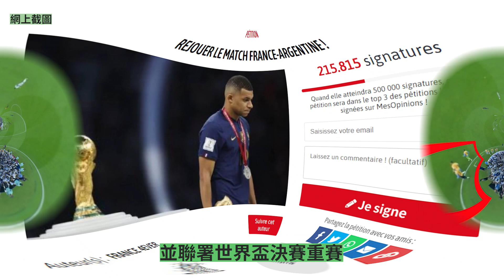世界盃｜法國球迷聯署抗議要求重賽 球證現身反擊轟雙重標準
美斯（Lionel Messi／又譯：梅西）領阿根廷捧走世界盃後，爭議依然不斷。法國球迷認為，美斯攻入第2球前，有阿根廷球員已衝入場內，並發起請願，希望世界盃決賽可以重賽，收集不少球迷簽名。話雖如此，該仗執法的波蘭球證馬斯歷亞反擊，若以同一標準，法國的入球也要取消。